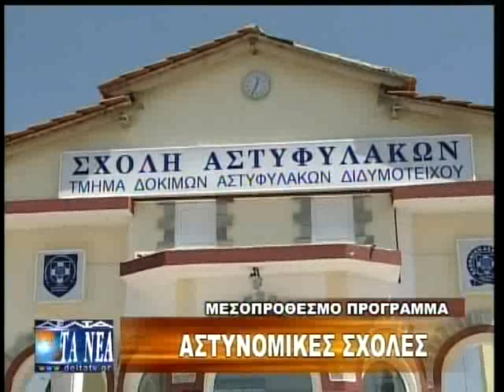ΠΡΟΣΩΠΙΚΟ ΑΣΦΑΛΕΙΑΣ ΣΤΙΣ ΑΣΤΥΝΟΜΙΚΕΣ ΣΧΟΛΕΣ